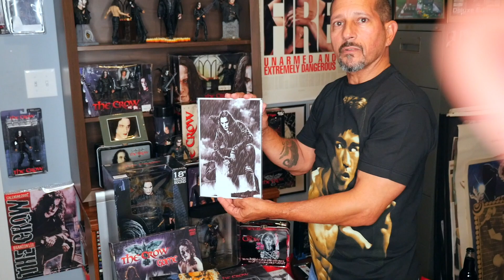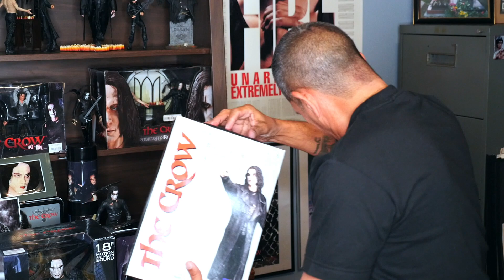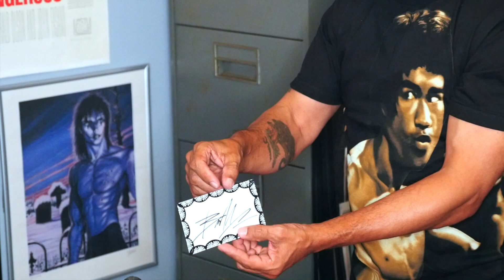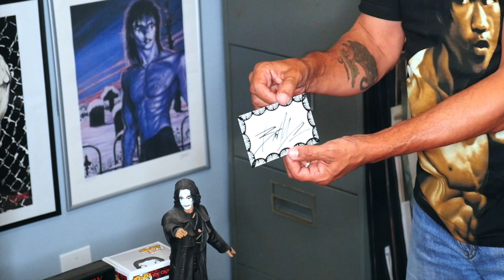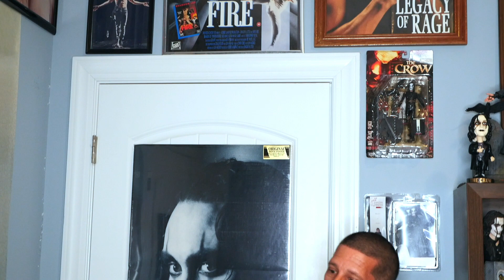BRUCE LEE INTERVIEW with top Bruce Lee Collector | John Negron's BRANDON LEE Crow Collection!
Bruce Lee interview with top Bruce Lee Collector, John Negron out of North Carolina! In this part 7 episode we feature John Negron's Brandon Lee CROW Collection! John Negron has been collecting Bruce Lee memorabilia for over 45 years and has a massive Bruce Lee Collection!

Click Links below for the Best Blu-Ray Enter the Dragon DVD & other great Bruce Lee Collectibles:
*New Release! The Best of Bruce Lee Forever Vol: 1
*Enter the Dragon 40th anniversary DVD Collector’s Edition

Film credits:
Short Brandon Lee clip from The Crow
Brandon Lee new announcement of his death March 31st, 1993